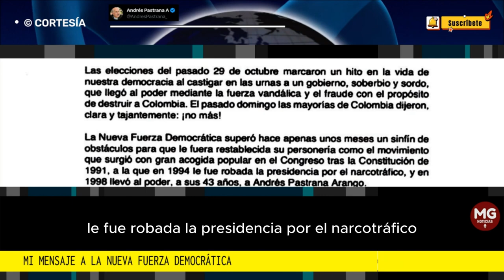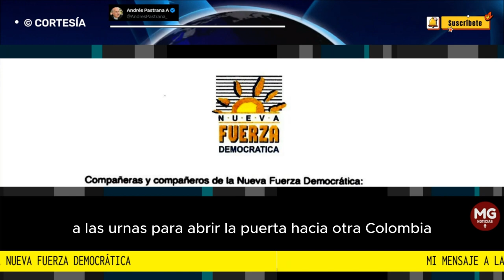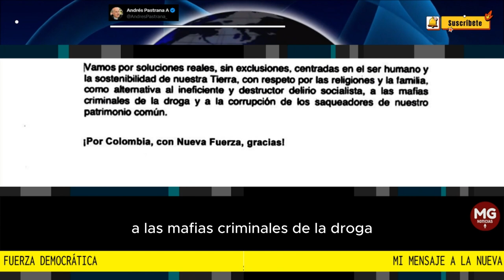🎯 URGENTE MENSAJE ANDRÉS PASTRANA A LA NUEVA FUERZA DEMOCRÁTICA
Mi mensaje a la Nueva Fuerza Democrática
ANDRÉS PASTRANA Comunicado